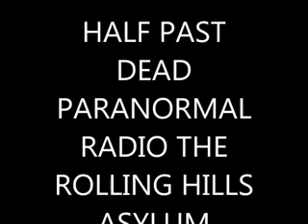Half Past Dead Paranormal Radio The Rolling Hills Asylum Show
Rolling Hills Asylum Sharon Coyle talks about activity history and up coming events